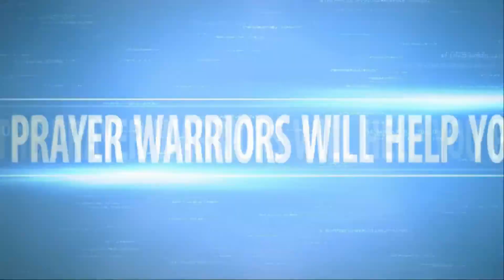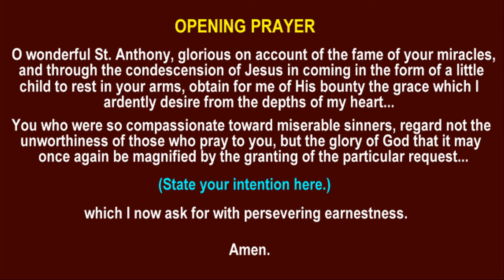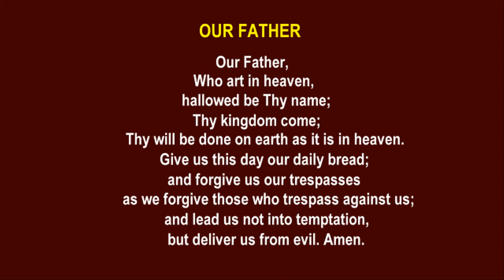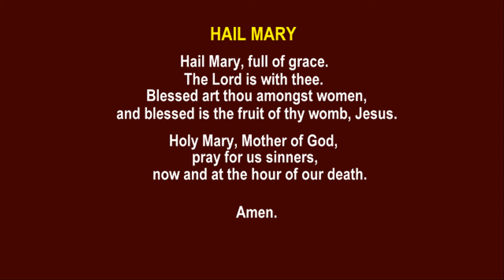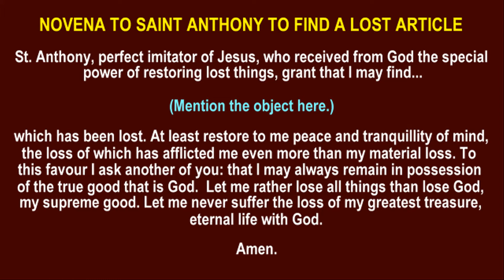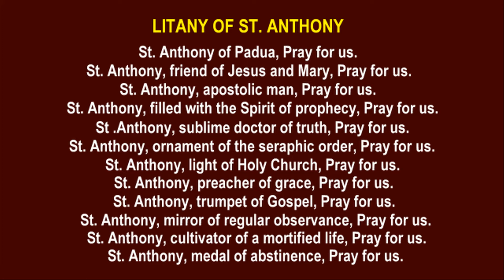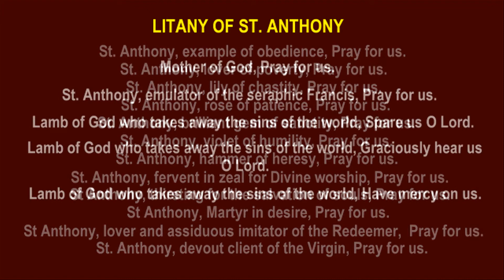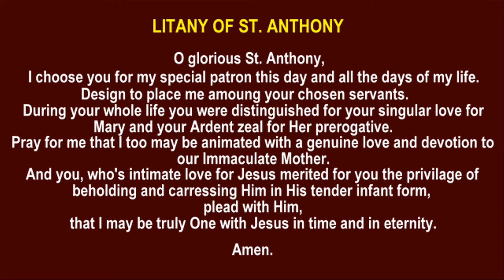05 NOVENA TO SAINT ANTHONY OF PADUA - FIFTH DAY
05 NOVENA TO SAINT ANTHONY OF PADUA - FIFTH DAY

Though St. Anthony first joined the Augustinian Order, he eventually left it when he was 26 years old and joined the Franciscan Order around 1220 in the hopes of becoming a martyr for his faith. Through his work in Padua in Italy, he became a loved and admired Saint in the Catholic Church, sharing the faith through simplicity — which led to him becoming a Doctor of the Church. Although St. Anthony’s feast day is June 13th, his aid can be invoked at any time. Let us try to emulate this devoted servant of God in our love of helping others!  He is often invoked for helping to recover lost items, among other intentions.

 There are many prayers to St. Anthony of Padua (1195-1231), patron of the poor and a Doctor of the Church, asking for his aid, particularly in finding lost articles. St. Anthony was a Franciscan (a member of the religious order founded by St. Francis of Assisi) who was known as a great preacher and theological instructor.

His sermons were so inspiring that his fame spread throughout France and Italy in the ten years before his death. Saint Anthony was known the “hammer of heretics” for his devotion to the faith. Pope Gregory IX, who canonized him as a saint in 1232, called him “The Ark of the Covenant."

Many prayers to St. Anthony mention specific favors and requests, including aid for travelers and pregnant women! Numerous miracles have been attributed to him.

In one of the most famous of these, he was seen one night in a room where he was staying bathed in light with the Child Jesus (the ultimate source of light, indeed!) in his arms.

YOUR $1.00 DONATION IS A BIG HELP TO OUR PRAYER WARRIOR COMMUNITY. THANK YOU.